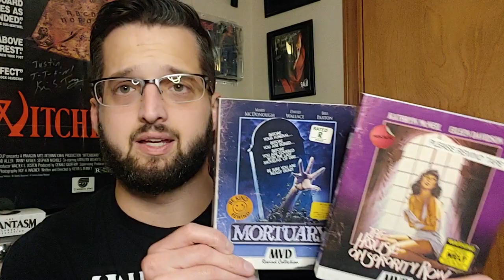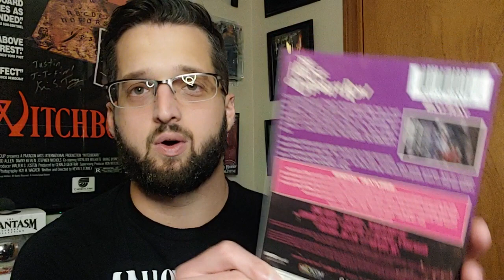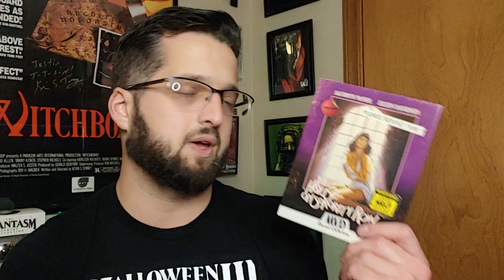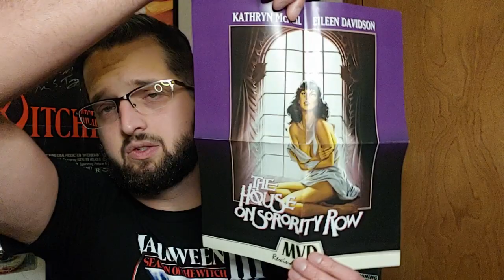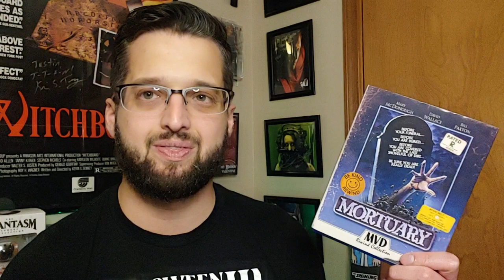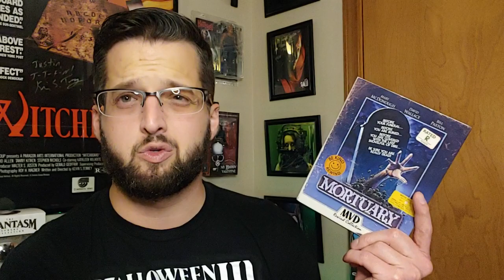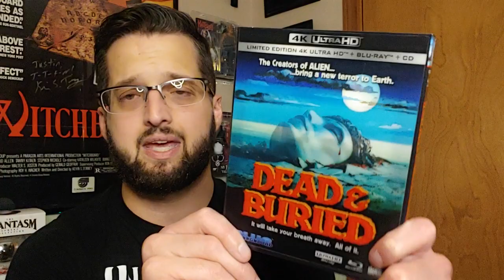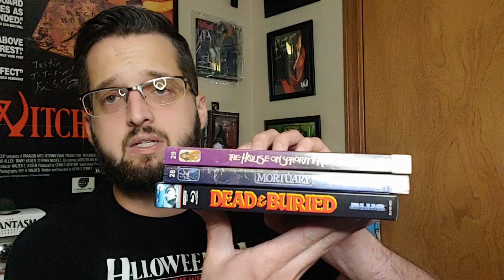Horror Mail Day Pickups!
Hey everyone! I'm back with a new video going over a few horror movie releases that I ordered from diabolikDVD. ❤